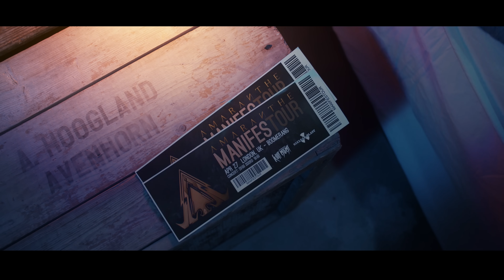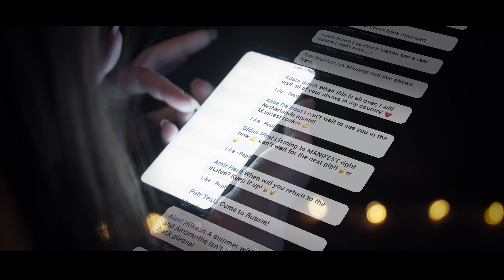AMARANTHE - Viral (OFFICIAL MUSIC VIDEO)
CREDITS:

Cast:
Elize Ryd
Olof Mörck
Henrik Englund Wilhelmsson
Nils Molin
Johan Andreassen
Morten Løwe Sørensen
And Viktor Kjellén as "the Fan"

Director: Marcus Overbeck
Director of photography: Johan Carlén
Script/ Storyboard: Marcus Overbeck, Johan Carlén
Production Manager: Linda Hante Engström
Production Assistant: Jan-Ole Lamberti
Gaffer: Robert Pettersson
Lighting Assistant: Elin Göransson
Projection Mapping: Lumicious Light Projection Labs
Backdrop, Textile prints: All your Band needs
Additional Live Footage: François Ouellet

Editing/ Sounddesign: Marcus Overbeck
3D/ Motion Artist: Christian Lettenbauer
Illustration Artwork: Tim Ziegeler
Colorist: Michael Jörg

Locations:
Spinroad Recording Studios, Lindome
Pustervik, Gothenburg
Factory Workspace, Gothenburg

Covid-19 Stock Video elements by Videezy!, ABN, Jurassic Films

Special thanks to:
Akvarieleasing, Gothenburg
Nordic Wellness, Gothenburg
Pedro Ferreira
Melissa Bonny
Catalina Popa Mörk
the people at Factory Workspace, Gothenburg
Pia's House, Gothenburg
and everyone else helping us!

Production Company: Overbeck Media/ Filmefahrer Pictures

LYRICS:

Now in the light of the screen you hide
Halt like a pawn in a long long line
Going up, going viral

Like we live in a world of deception
On an earth that is going under
Like we left all the truth and affection
One turn in the wrong direction

I know we cannot bring the silence back
Now the derelicts have one voice
We're on overload
As the final disease is going viral

From the pain that you feel inside
No one cares when we go down

As the virus spreads inside
No one's there when we go down

We are born to abide from inception
In a world that has lost all wonder
Look around, then you see
It's no doubt that we face extermination

I know we got to take the power back
The authorities have no choice
We are all aboard
When the final disease is going viral

All the pain you felt inside you
In the light of the screen you hide
Going viral

Now the virus spreads inside you
Like a pawn in a long, long line
Going viral